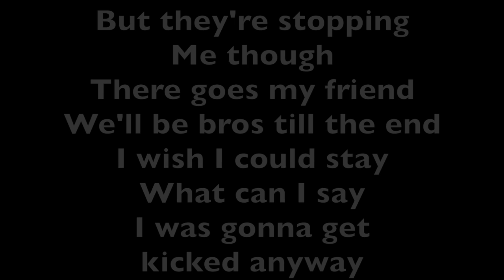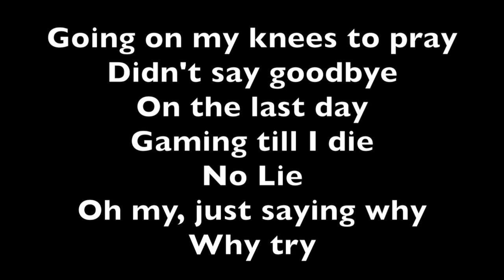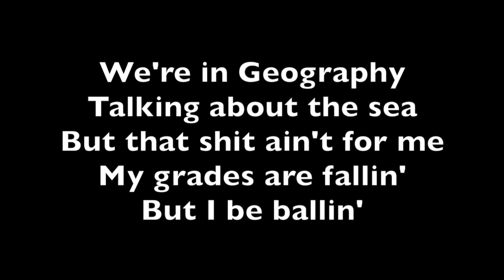GlaZe Rebirthh - My School [LYRICS]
My School that I used to go to